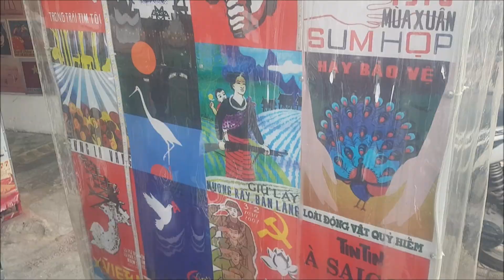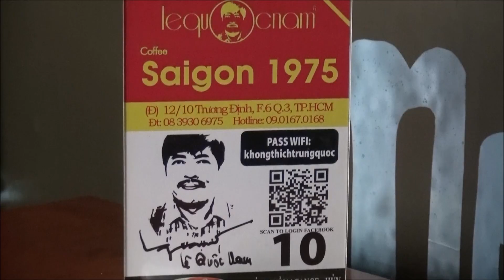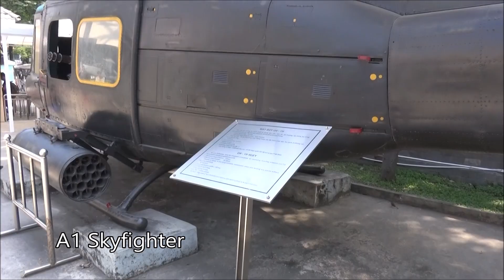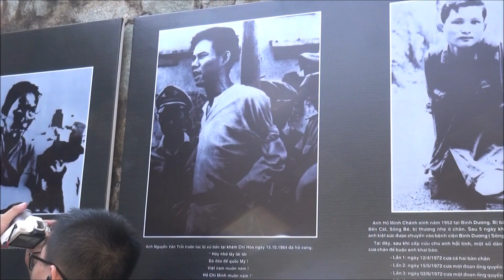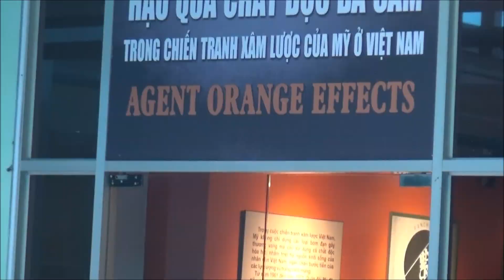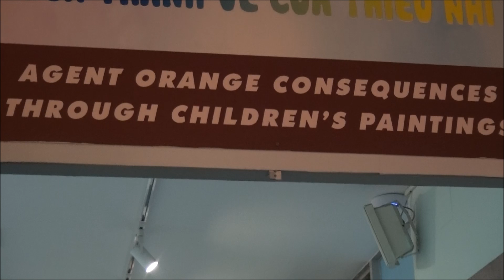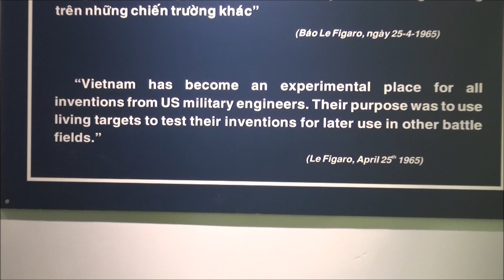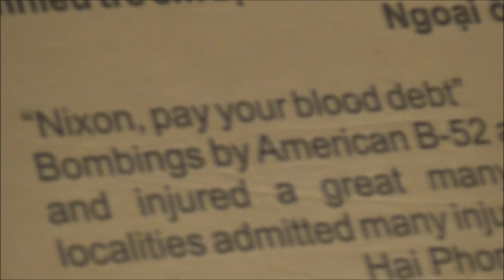A war frozen in time: Vietnam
Starting at a cafe where time seems to have stood still since 1975, then on to the War Remnants Museum in Saigon - now Hoh Chi Minh City. The museum ruthlessly describes every aspect of a war that many in the west would rather forget. Some would say it's biased towards the North, but what should we expect? Imagine a museum in America if this had happened on American soil. It's so painful to visit, very moving and it's important because  if we don't accurately know the past we can't learn from it.